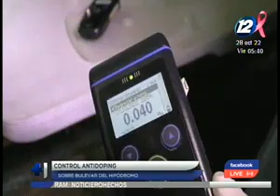Continúan los operativos antidoping sobre el Boulevard del Hipódromo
Sobre el Boulevard del Hipódromo se realizaron pruebas a 55 conductores.
El Viceministerio de Transporte continúa con los operativos de antidoping a los conductores que transitan en las carreteras del país.